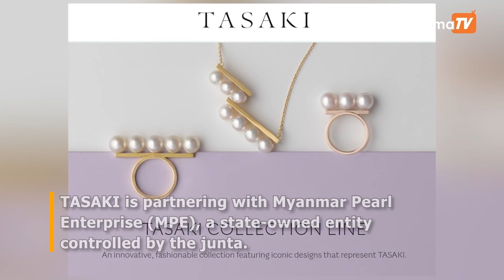Activists demand Japanese jeweller end partnership with Myanmar junta controlled enterprise